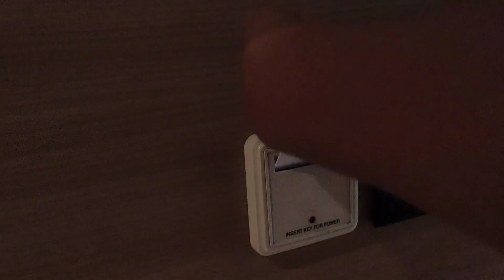A day in my life||cabin crew vlogs||Mumbai layover vlog|KA01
Hey guys!

Hope you all are fit and fine.

This is my first ever vlog that m uploading here , hope you all like it.Bare with me for video quality , will definitely work on the quality in future.
Its a day in my life(cabin crew life).This is what I usually do on bombay layovers.

Let me know what kind of videos would you all like to see on my chanel .

Keep spreading positivity and be your awesomeself.

Take care!